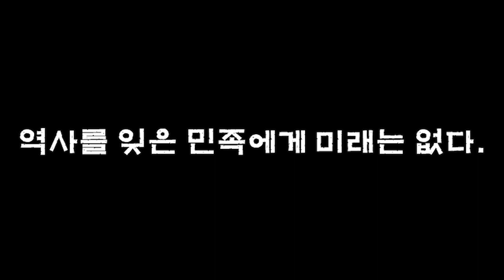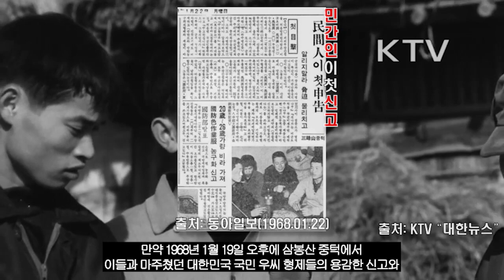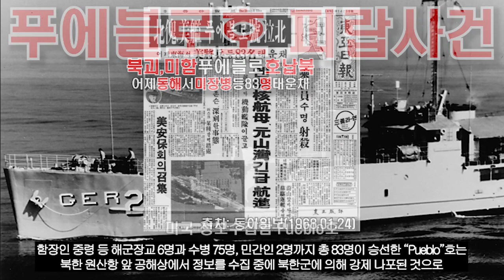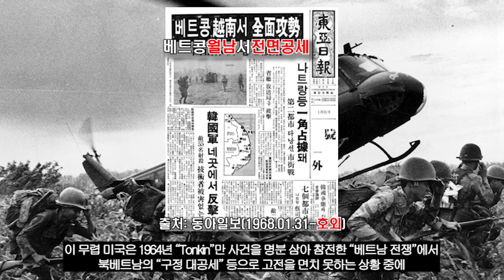1968 무장공비·간첩들의 해(1부), "1.21 사태(김신조 사건)"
우리가 잘 알고있지만 모르는 "1.21 사태(김신조 사건)"을 통해
북의 끊임없는 적화통일 야욕과
분명히 존재했던 각종 무장공비·간첩 사건들,
그리고 오늘날까지 분단되어있는 한반도의 현상황에 대해서
감사합니다☆